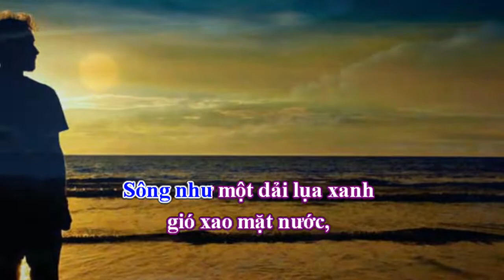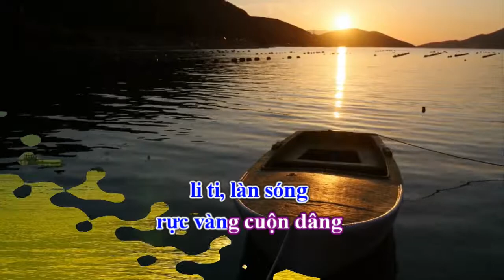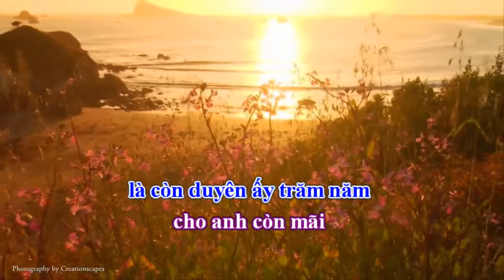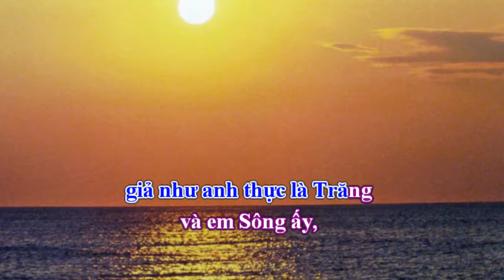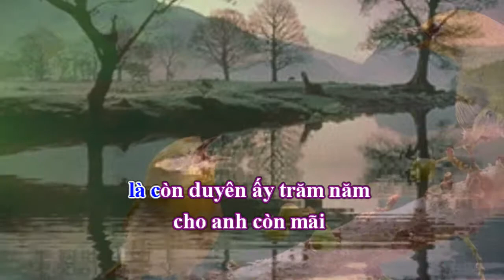Mình Ơi - Karaoke - Tone Nữ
Mình Ơi - Karaoke - Tone Nữ (A)
Thơ: Cao Nguyên
Nhạc: Như Ngọc Hoa
Hoà âm: Vũ Thế Dũng

Thực Hiện Video clip: Huyền Ái
Hình & phim ảnh: Internet